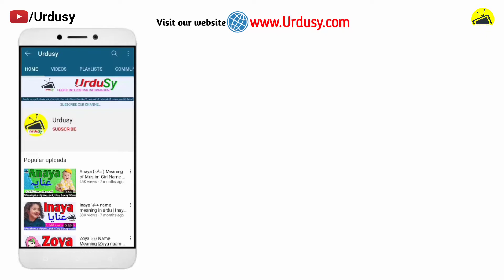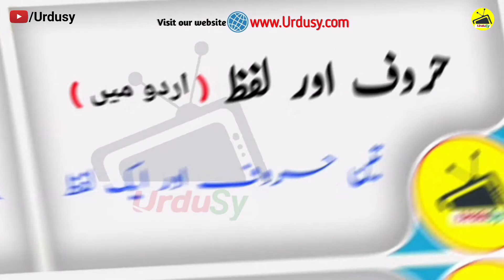Afsa, Namar, Nisha & Noor Name Meaning in Urdu & Hindi | Naam Ka Matlab Kya Hota Hai |Urdusy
Afsa, Namar, Nisha & Noor Name Meaning in Urdu & Hindi | Naam Ka Matlab Kya Hota Hai |Urdusy New & Latest Baby Girl Names 2022 | Cute & Beautiful Islamic Baby Girls Names for a Newborn Babies 2022.

0:00 Afsa, Namar, Nisha & Noor Name Meaning in Urdu & Hindi | Afsa, Namar, Nisha & Noor Ka Matlab Kya Hota Hai.

⫷❃❃❃🌷  Afsa  🌷❃❃❃⫸

0:08 Afsa Name Meaning in Urdu and Hindi | Afsa Naam Ka Matlab Kya Hota Hai | Afsa Naam Ke Mayne - Afsa افسہ Meaning of Muslim Girl Name Afsa - Islamic Baby Girl Name Afsa Meaning in Islam.

⫷❃❃❃🌷  Namar  🌷❃❃❃⫸

0:51 Namar Name Meaning in Urdu and Hindi | Namar Naam Ka Matlab Kya Hota Hai | Namar Naam Ke Mayne - Namar نمر Meaning of Muslim Girl Name Namar - Islamic Baby Girl Name Namar Meaning in Islam.

⫷❃❃❃🌷  Nisha  🌷❃❃❃⫸

1:31 Nisha Name Meaning in Urdu and Hindi | Nisha Naam Ka Matlab Kya Hota Hai | Nisha Naam Ke Mayne - Nisha نشا Meaning of Muslim Girl Name Nisha - Islamic Baby Girl Name Nisha Meaning in Islam.

⫷❃❃❃🌷  Noor  🌷❃❃❃⫸

2:13 Noor Name Meaning in Urdu and Hindi | Noor Naam Ka Matlab Kya Hota Hai | Noor Naam Ke Mayne - Noor نور Meaning of Muslim Girl Name Noor - Islamic Baby Girl Name Noor Meaning in Islam.

⫷❃❃❃❃❃❃❃❃❃🌷  𝙅𝙤𝙞𝙣 𝙐𝙨  🌷❃❃❃❃❃❃❃❃⫸

⫷❃❃❃❃❃❃❃❃❃🌷  𝙃𝙖𝙨𝙝 𝙏𝙖𝙜𝙨  🌷❃❃❃❃❃❃❃❃⫸